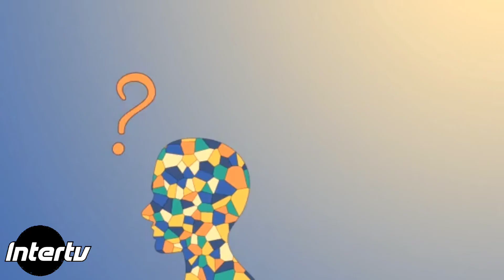Hitler ne muhabbat aur Jung ke bare mein kia kaha? || And Why love happens?